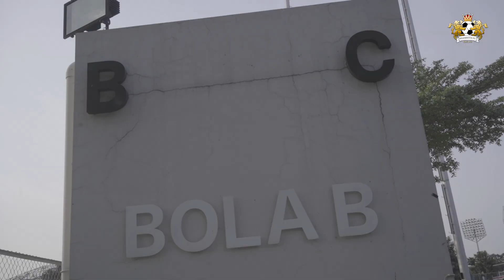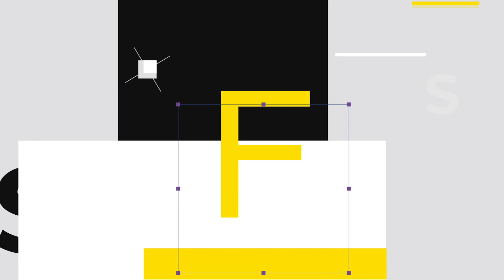UDAH KAYA CLUB LIGA 1, SELEBRITIS FC RILIS KERJA SAMA UNTUK JERSEY 2021, KEREN ABIS JON !!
Hallo Football lovers !! Kembali lagi di vlog SelebritisFc... di vlog kali ini ada yang berbeda... kali ini ada kabar gembira untuk  tim selebritisFc.. mulai tahun ini kita akan bekerja sama dengam Xten untuk mensupport Jersey SelebritisFc.. nah hari ini spesial karena para member akan melakukan Fitting Jersey.. kira kira Seberapa gagah ya para member menggunakan Jersey baru...  Yuk langsung kita nonton dan Jangan Lupa Untuk, SHARE, LIKE, COMMEN T, dan SUBSCRIBE Channel Selebritis FC juga ya!